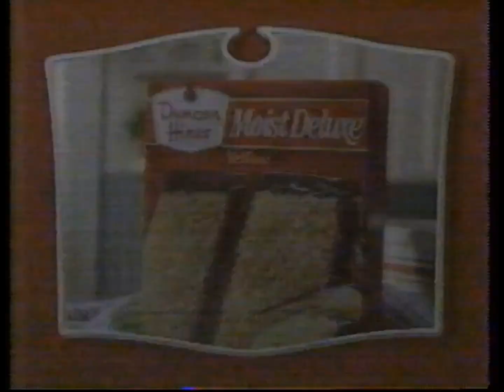Duncan Hines Moist Deluxe (1991)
Air Date: Late February - Early March 1991
Channel: TBS